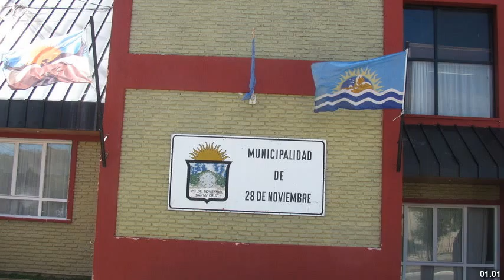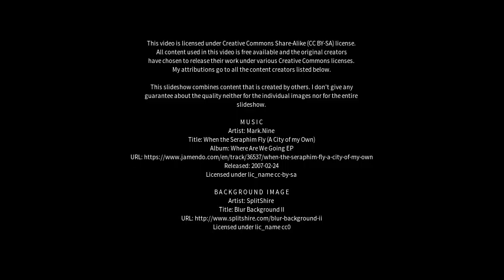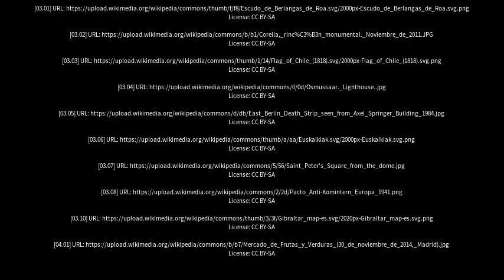Best places to visit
Best places to visit - 28 de Noviembre (Argentina) Best places to visit - Slideshows from all over the world - City trips, nature pictures, etc.